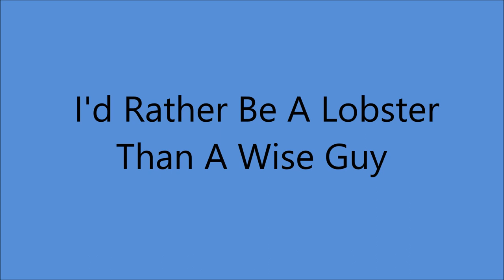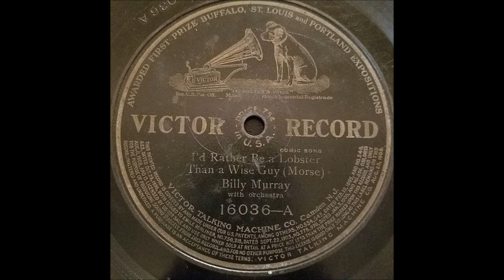Early Billy Murray - I'd Rather Be A Lobster Than A Wise Guy [1907].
[Written by  Theodore F. Morse - Edward Madden]

Also Recorded 1908 on Sun 45609

1st Recorded  1897 on Cylinder with Matt Keefe [tenor and yodeller]